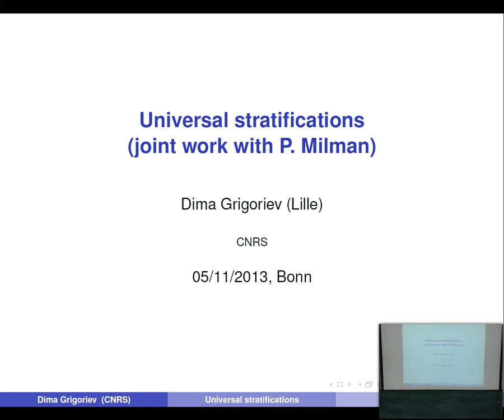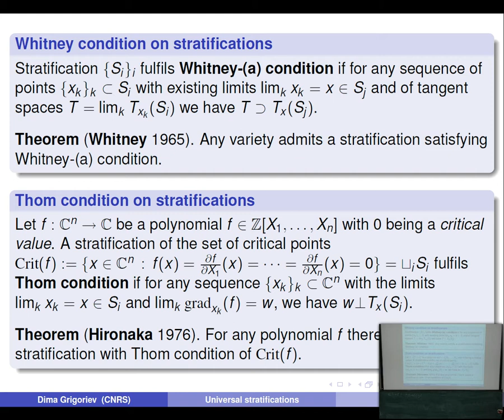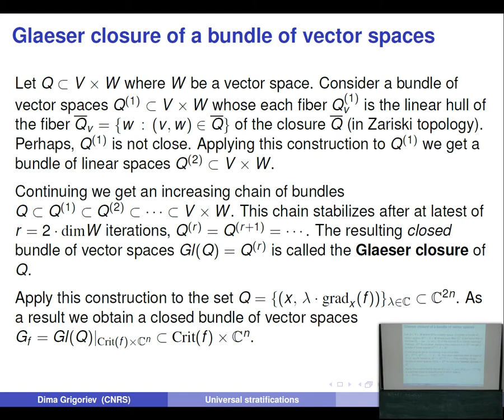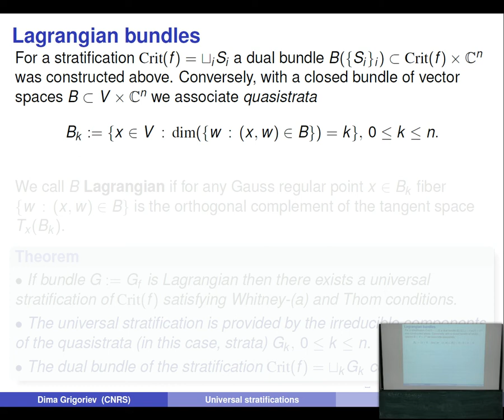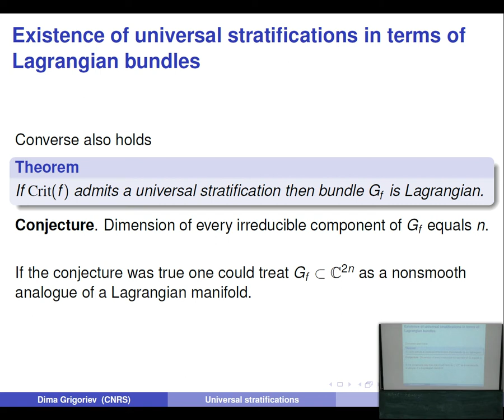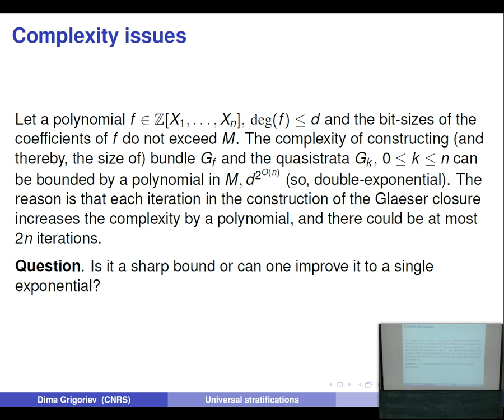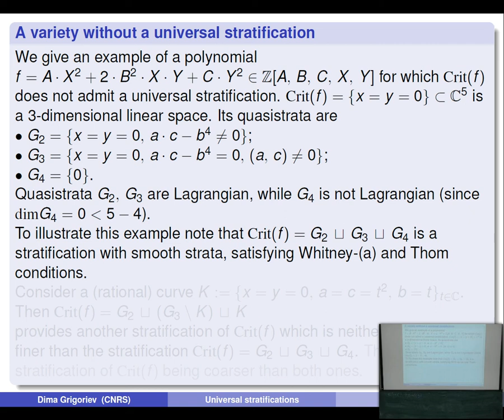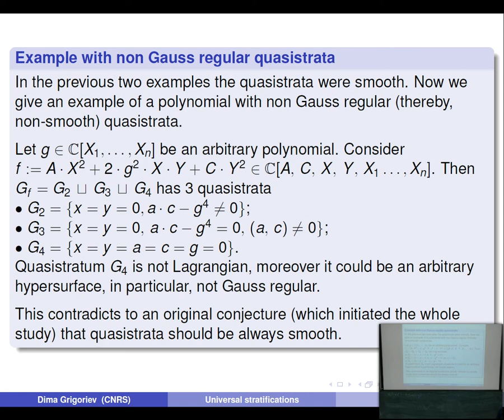D. Grigoriev: Universal stratifications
D. Grigorievs lecture was held within the framework of the Hausdorff Trimester Program Universality and Homogeneity during the special seminar "Universality of moduli spaces and geometry" (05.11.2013)